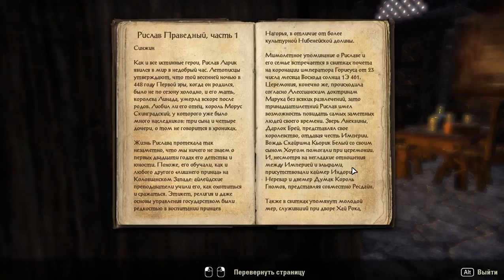138 Elder Scrolls Online eso tes mmo rpg George IV Kostandi